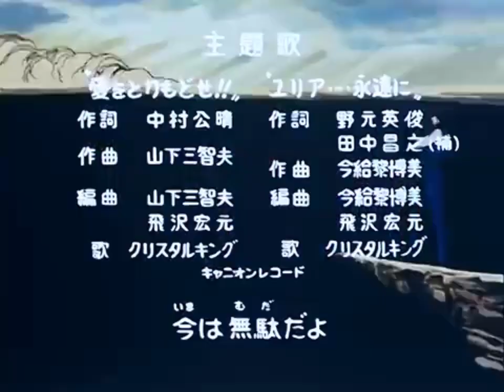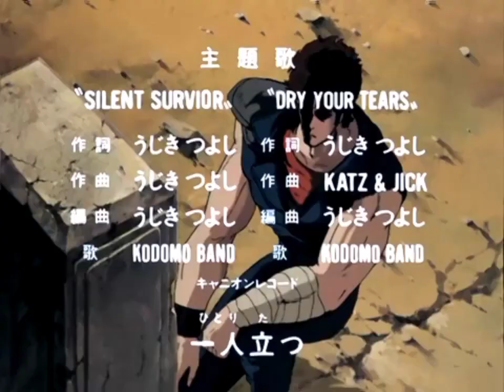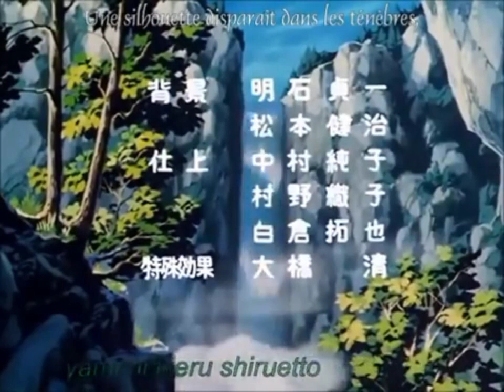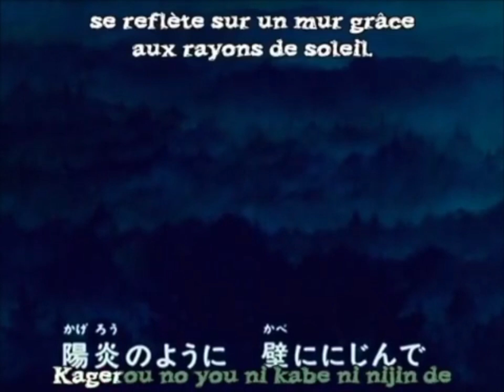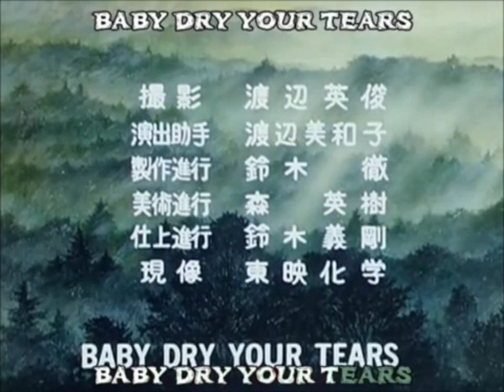LES PROBLÈMES DE L'ANIME HOKUTO NO KEN